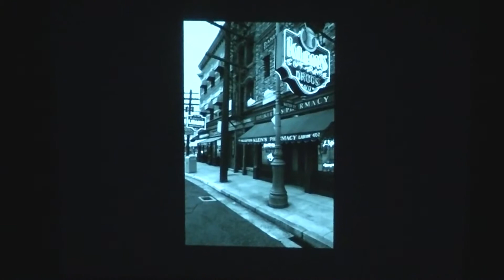【2012年 夏ライブ『Forward』#4】The Crispies【早稲田大学SCS アカペラ】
早稲田大学アカペラサークル Street Corner Symphony 2012 夏ライブ「Forward」
＠玉川区民会館 2012年7月14日(土)

【BAND】
The Crispies

【SET LIST】
1.Fools fall in love / The Mighty Echoes
2.The way I feel tonight / The Mighty Echoes

演奏はサークル員によるカバー演奏となります。

Street Corner Symphony 公式
▽HP